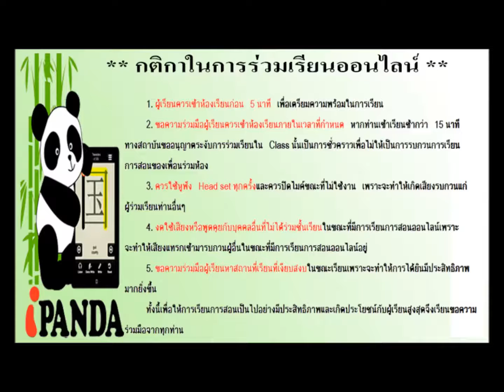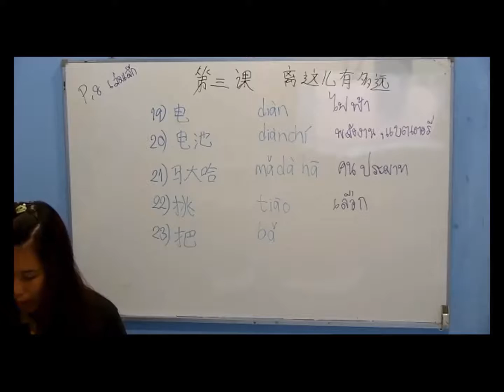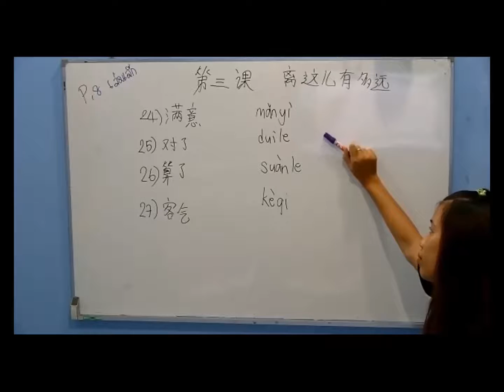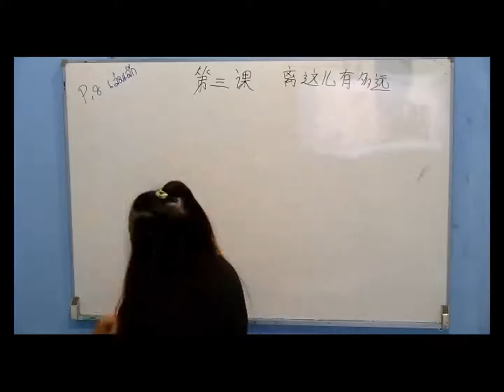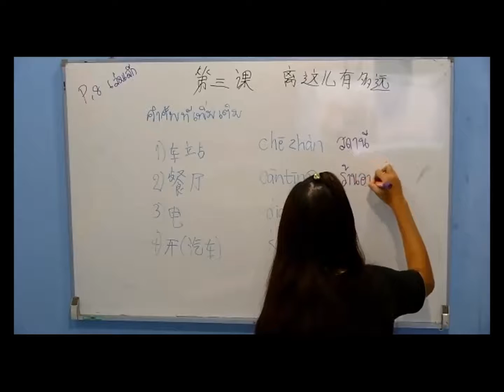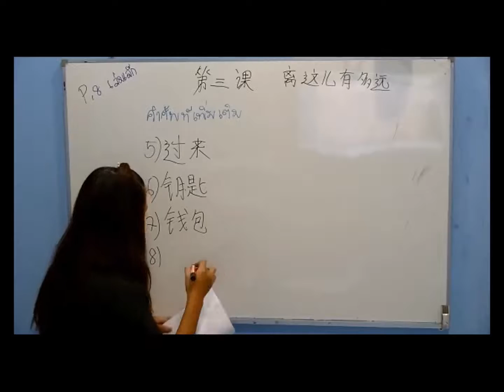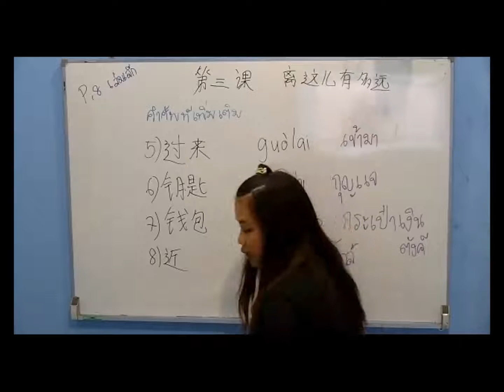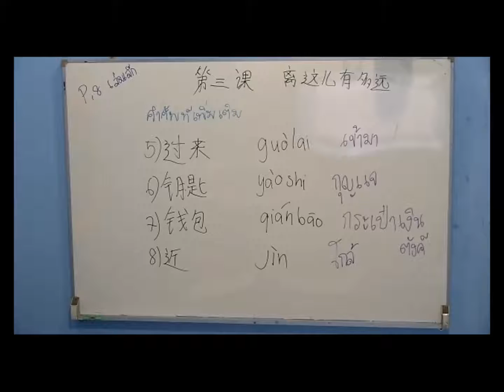สอนภาษาจีนออนไลน์ HK2 บทที่ 3 เรื่องคำศัพท์เรื่องไกลจากที่นี่มากไหม ตอนที่ 2/3 วันที่ 31/08/59